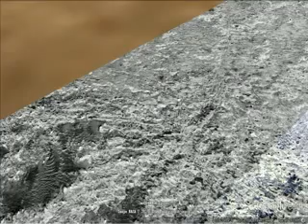May 30 2014 Latest Structure Intelligently Designed Settled Areas On MARS